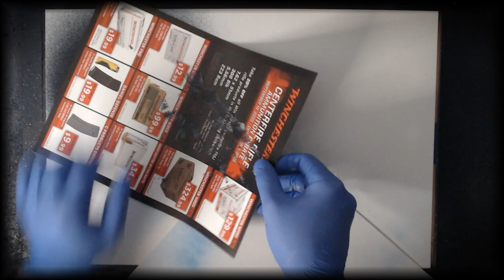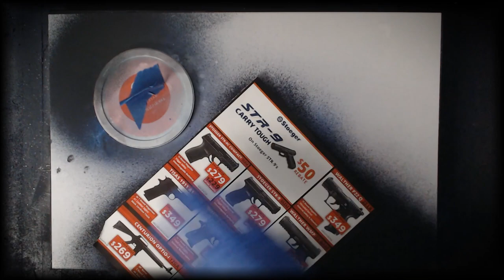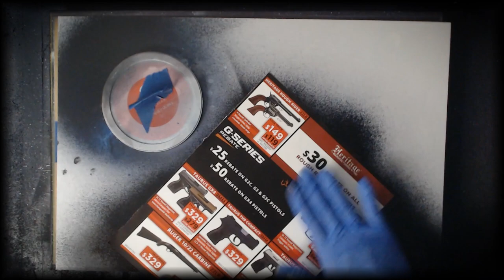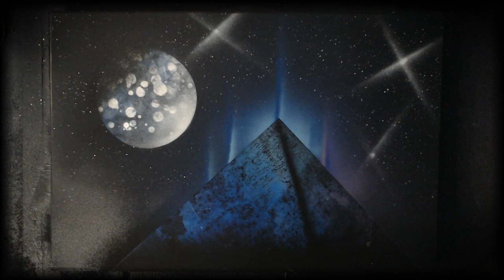ASMR - Spray Paint Art - Let's Try a Pyramid - Full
*Trigger Warning* - There are images of firearms in this video. If you are offended, thank you for the view, please carry on and leave your snarky political comments for other videos. The paper I use with the firearms on them is high quality magazine paper I received for free so I can repurpose the paper before I recycle it.
This is the full version of me painting Let's Try a Pyramid.